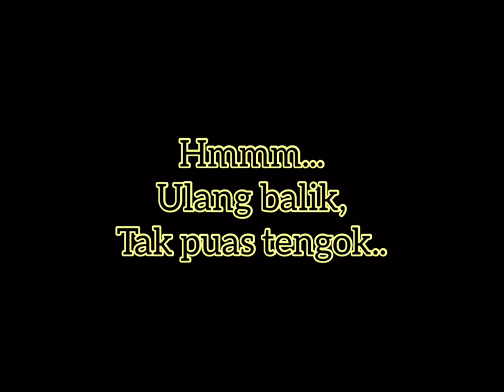YB NORHIZAM BAKTEE mengamuk dengan geng lama di DUN MELAKA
Yb Norhizam Baktee mengamuk dengan geng lamanya di Pakatan Harapan dalam sidang Dun Melaka